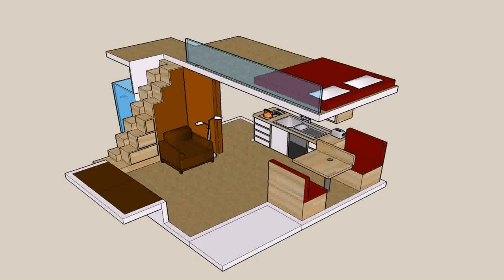Buy Car NY 5% DP